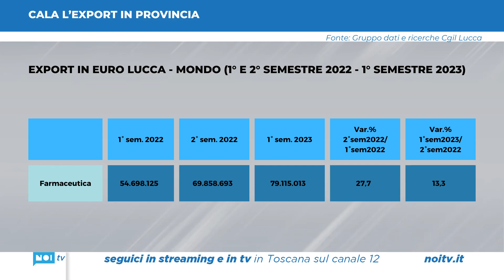In calo l'export provinciale, Cgil: "Segnali recessivi. Serve attenzione delle forze politiche"